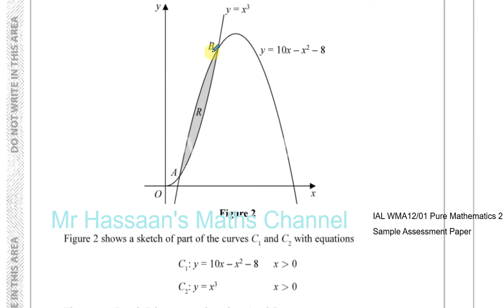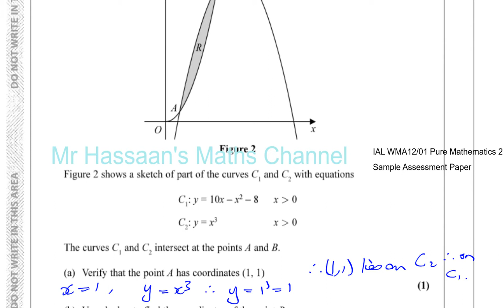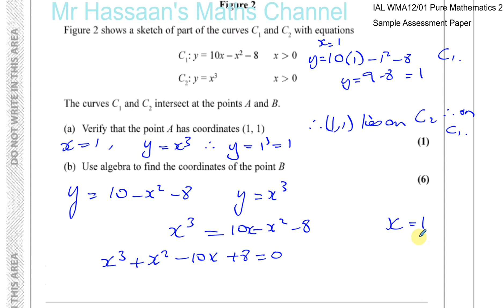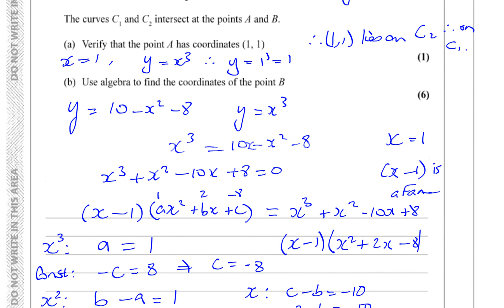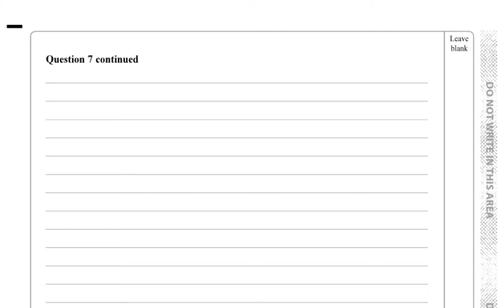EDEXCEL IAL P2 new Sample Assesment Paper Q8 Integration Area under Curves